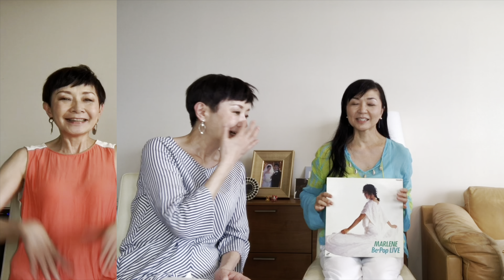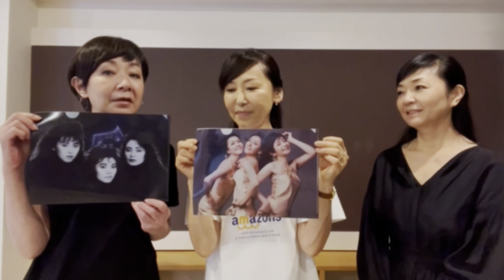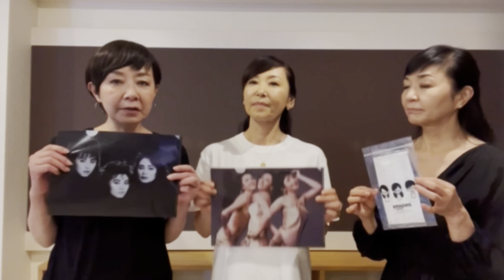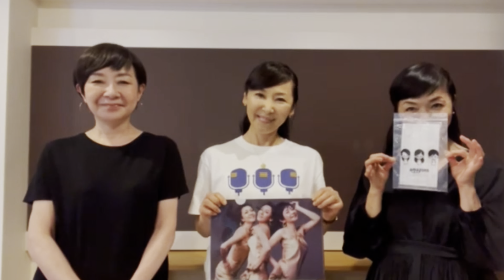【おしゃべりアマゾンズ-26 歌コーナー総集編②】夜空ノムコウ｜渚・モデラート｜にがい涙｜恋人はサンタクロース｜青春のリグレット｜ベルベットイースター｜他 アマゾンズ 大滝裕子 斉藤久美 吉川智子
AMAZONS （ アマゾンズ ）
大滝裕子 斉藤久美 吉川智子
@AMAZONS 「 おしゃべりアマゾンズ 」
隔週土曜日 夜８時公開配信

【26：歌のコーナー総集編②】
前回お送りした 総集編① “みなさま参加型バックコーラス特集” と打って変わって、
今回はAMAZONSがアカペラでお送りする名曲＆オリジナル曲、17曲をノンストップでたっぷりとお聴きいただきましょう♪♪♪ハーモニーで綴る３５年物語。
0:15～Amazon Queen：マリーン
0:41～I'm So Excited：ポインターシスターズ
1:25～恋人はサンタクロース：松任谷由実
2:13～青春のリグレット：松任谷由実
3:03～ベルベットイースター：松任谷由実
4:14～AMAZONS! AMAZONS! AMAZONS!：AMAZONS
7:36～Back to Back：AMAZONS
9:01～One：コーラスライン
10:28～Save Me The Swing：武部聡志
12:20～BORN ON THE WIND(フランシス・コッポラ製作総指揮映画「ウインズ」主題歌)：AMAZONS
14:59～夜空ノムコウ：スガシカオ
16:57～Life・・・：AMAZONS
18:40～渚モデラート：高中正義
20:11～Heart And Soul：AMAZONS
21:54～Precious Melody：AMAZONS
24:25～にがい涙：AMAZONS（スリー・ディグリーズ）

AMAZONS 35th Anniversary Live
A History Shared With Friends
延期公演チケット再販売開始！

【出演者】
⚫︎ AMAZONS

ゲスト
⚫︎ m.c.A・T
⚫︎ 久保田利伸
⚫︎ スガシカオ
⚫︎ Chage
⚫︎ Bro.KORN
⚫︎ BIG HORNS BEE

BAND MEMBER
⚫︎Drums： 江口信夫
⚫︎Bass： 岡沢章
⚫︎Guitar： 田中義人
⚫︎Keyboard： 柿崎洋一郎 ・ 宮崎裕介
⚫︎Precussion： 中島オバヲ

2021年7月22日(木･祝)
開場17:15/開演18:00
東京・Bunkamuraオーチャードホール
チケット価格(税込/指定)：AMAZONS prime シート　￥11,000 (パンフレット付)

★プレイガイド・お問い合せ
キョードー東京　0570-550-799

・延期公演チケット再販開始｜AMAZONS 35周年記念ライブ
m.c.A・T 久保田利伸 スガシカオ Chage Bro.KORN BIG HORNS BEE

・新旧どちらもビューティー アマゾンズ・先行通信販売｜AMAZONS 35周年記念ライブ
m.c.A・T 久保田利伸 スガシカオ Chage Bro.KORN ビッグホーンズビー も出演！

■5　松任谷由実・前編　♪恋人はサンタクロース

■6　松任谷由実・中編　♪青春のリグレット
松任谷由実 SURF & SNOW in 苗場／松任谷由実 SURF & SNOW in 逗子マリーナ／YUMING VISUALIVE ALARM à la mode／松任谷由実 新さくら丸クリスマス・コンサート

■7　松任谷由実・後編　♪ベルベットイースター

■10　AMAZONS SONY時代② レギュラー番組/メイキング映像　♪Back to Back

■12　クリスマス・スペシャル★X’masの思い出(恋・結婚・家族)　♪Jingle Bells

■13　NEW BLOOD ・ FUNKAHIPS ALL STARS ・ Funky Dynamite 　♪Save Me The Swing
久保田利伸／MOTHER EARTH／AMAZONS／富樫明生／武部聡志／GWINKO／高橋洋子／DA BUBBLEGUM BROTHERS／三四郎／MINNIE／清水美恵／DALE SANDERS／LORETTA HEYWOOD／米米CLUB

■14　米米CLUB・石井竜也・BIG HORNS BEE・シュークリームシュ　♪Shake Hip!

■16　AMAZONS FOR LIFE 時代　♪BORN ON THE WIND

■18　AMAZONS 20周年 2005　♪Life・・・
AMAZONS with SHIKAO & THE FAMILY SUGAR

■25　歌のコーナー‹参加型・バックコーラス特集›総集編①　♪タイムシャワーに射たれて・You Were Mine・じれったい・Shake Hip!・WON'T BE LONG・TRUE LOVE・Windy Road

■26　歌のコーナー総集編②　♪Amazon Queen・I'm So Excited・恋人はサンタクロース・青春のリグレット・ベルベットイースター・AMAZONS! AMAZONS! AMAZONS!・Back to Back・One (コーラスライン)・Save Me The Swing・BORN ON THE WIND(フランシス・コッポラ製作総指揮映画「ウインズ」主題歌)・夜空ノムコウ・Life・渚モデラート・Heart And Soul・Precious Melody・にがい涙

AMAZONS｜アマゾンズ
１９８５年に大滝裕子・斉藤久美・吉川智子の３人で結成され、松任谷由実・久保田利伸・玉置浩二等のバックコーラスでその存在を知らしめ、１９８７年にはボーカル・グループとしてデビューを果たした。以来、数多くの名だたるアーティストのバックコーラスと、AMAZONS自身のアーティスト活動を並行し、高いクオリティを誇るボーカル・ワークと華やかで洗練されたパフォーマンスで、日本の音楽シーンにおいて一目置かれる存在であり続けている。

▼コマラジ(85.7MHz)
AMAZONSの「YOU！聴いちゃいなよ」
AMAZONSがパーソナリティを努めます
毎月第４(月)夜10時〜10時55分
東京狛江市コミュニティFM
インターネットで全国視聴可能

▼Vocal & Chorus School 寺子屋AMAZONS
結成以来３０年以上にわたりコーラスグループとしてエンタテインメントの世界で活動してきたAMAZONSが、みなさんにハーモニーと歌のノウハウ、楽しさを直に伝える場所です。経験の有無は問いません。